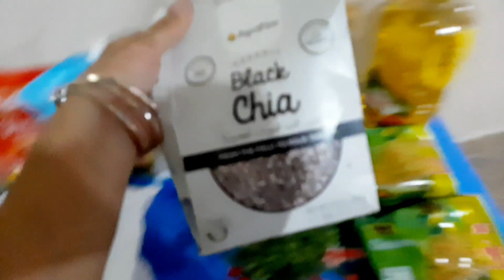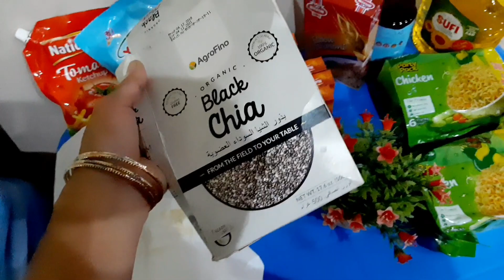Sara kaam khraab krdiya || Ye kaam b Zroori thy || Eid Groucry